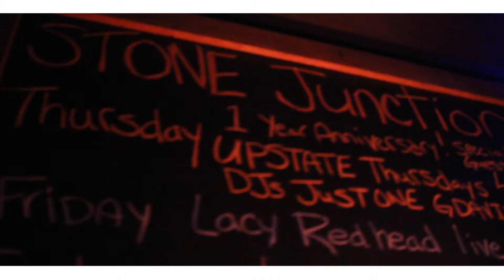Hard & Crucial Times (Live)-Lacy Redhead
In light of what is going on in our world today, Lacy Imeldared "Redhead" and I decided it was necessary to release the "Hard & Crucial Times" Live performance video. Performed Stone Junction Bar Just last month filmed & edited by Exkwsit Films X. Please listen and share the message. Enjoy, bless up, more to come!